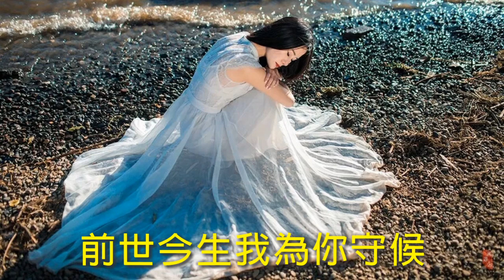《 癡心為你 》演唱：風語（劉星紅）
痴心为你

原唱：风语（刘星红）
词曲：陈卫东
出品人：陈卫东

这风又呼呼的吹着

这雨又凄凉的下着

那一次别离遥遥无归期

这一生我痴痴为你

泪水在思念中决堤

真情在风雨中飘摇

我问这苍天我情归何处

苍天无语我独自神伤

红尘中我苦苦守望

寂寞夜我苦苦追忆

回忆往昔历历在目

却触摸不到你的脸庞

红尘中我苦苦追寻

走遍天涯却找不到你

你的影子萦绕心间

前世今生我为你守候